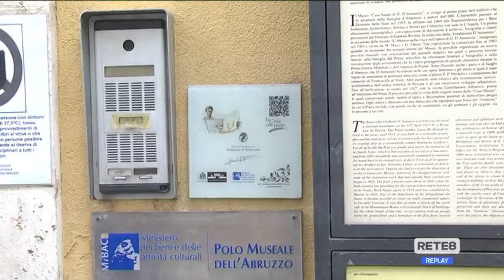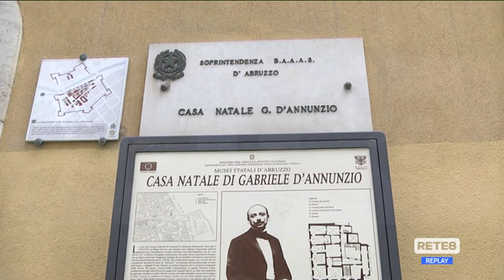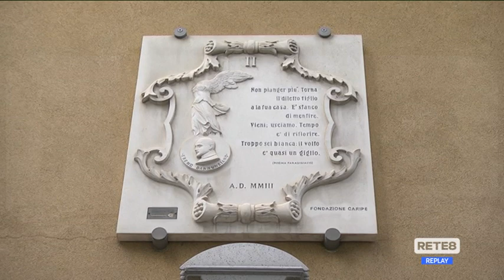Pescara - Casa d’Annunzio, rischio spoliazione?